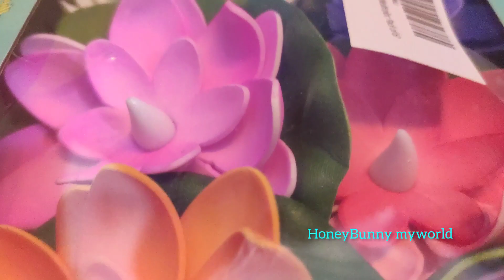దీపావళి decoration items watercandles lotus candle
The links:
1. Battery operated LED diyas: